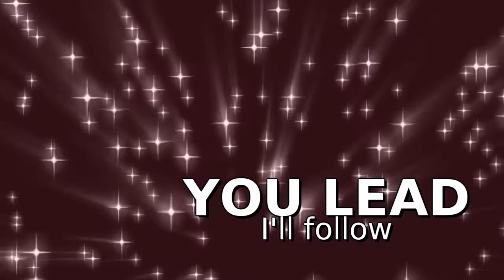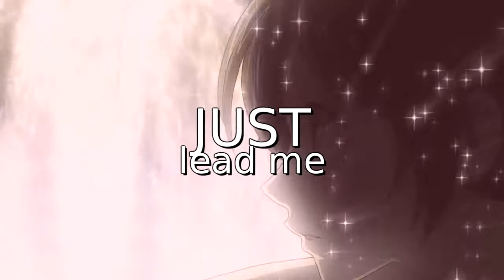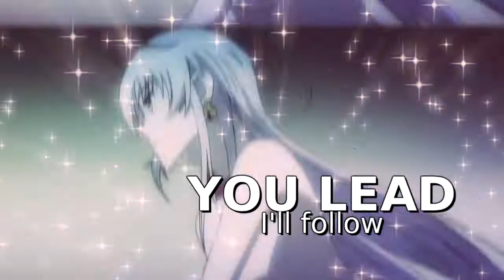【HBD♥】 ~ You lead, I'll follow ~ Re-Upload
Well, in last version I had some problems with Sony Vegas and plugings, but I have solved it and here is better version ;)